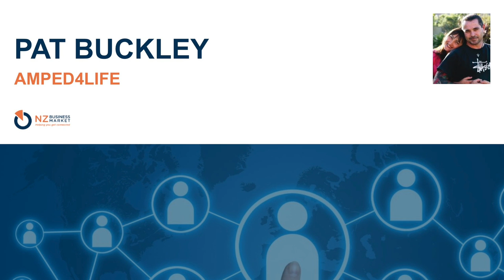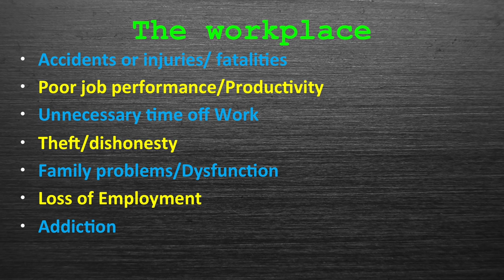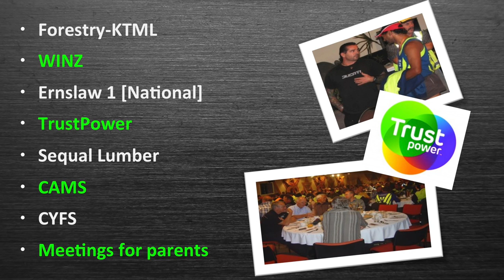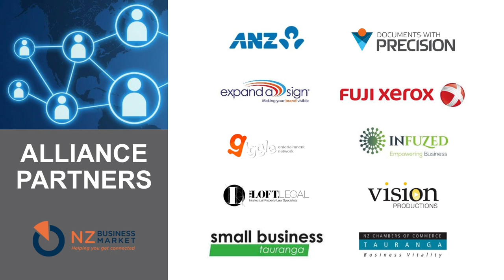Pat Buckley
Pat Buckley addresses the Business Market
11th November 2016
ASB Arena, Tauranga